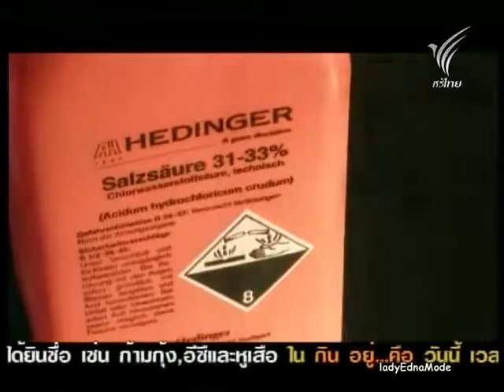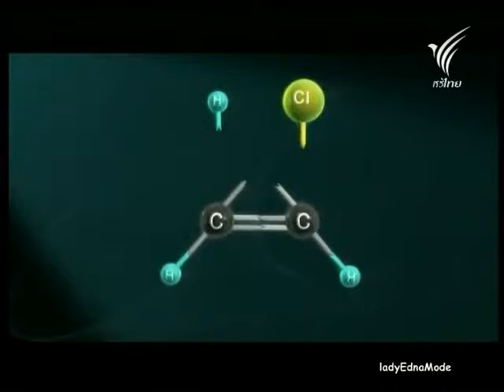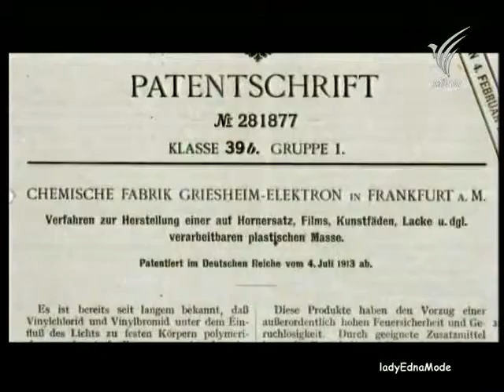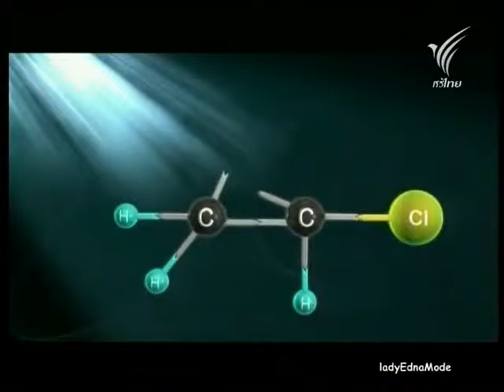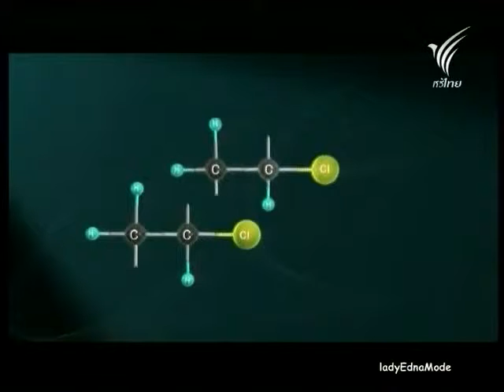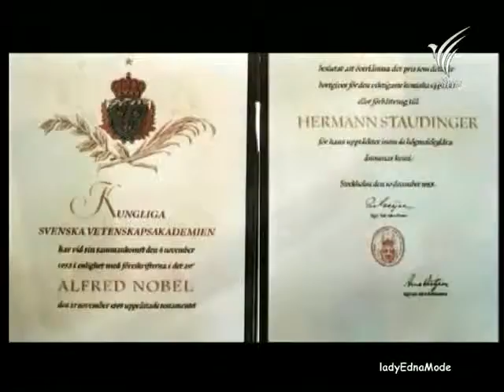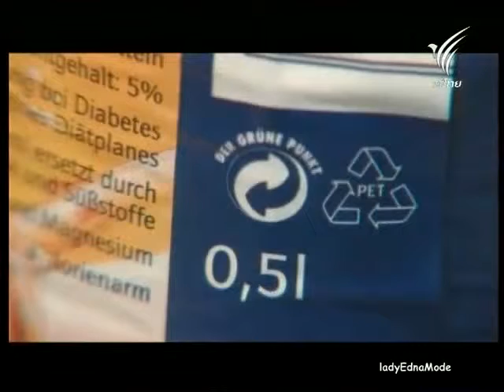ผู้คิดค้นเคมีโพลิเมอร์